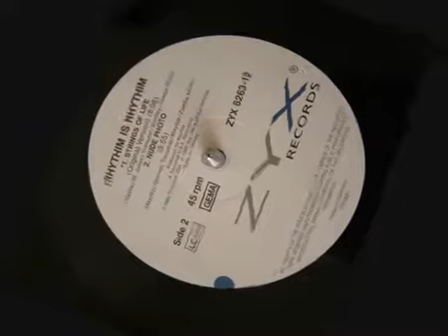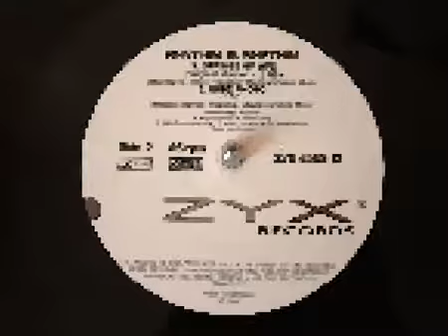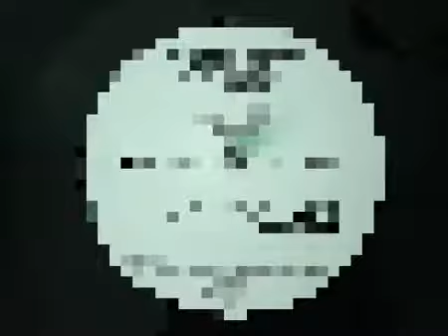Rhythim Is Rhythim Strings Of Life